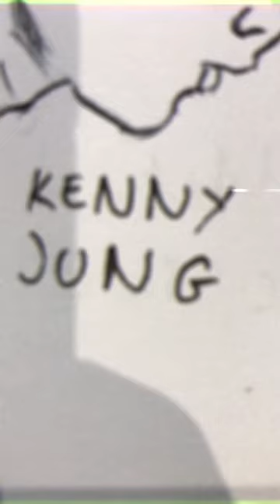Kenny Jung ”War and Tag” by: A.D.Z